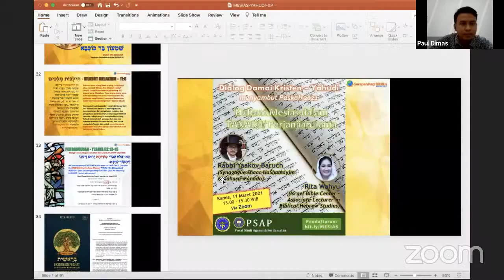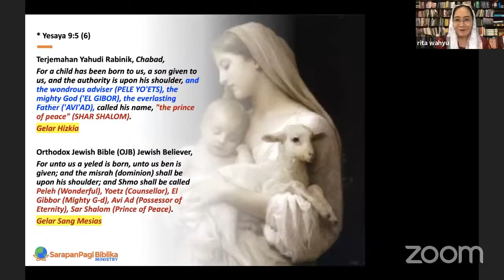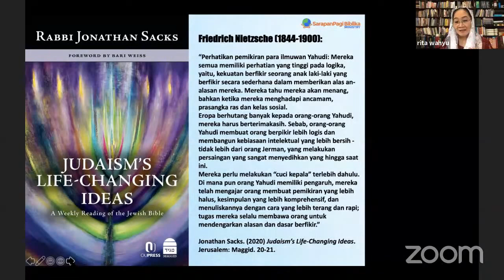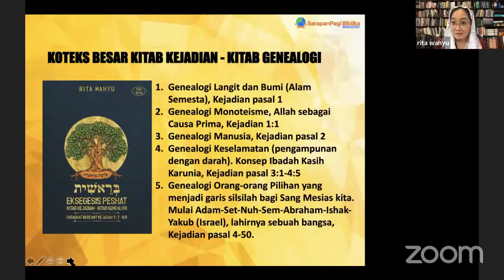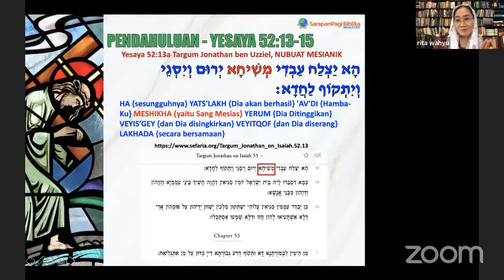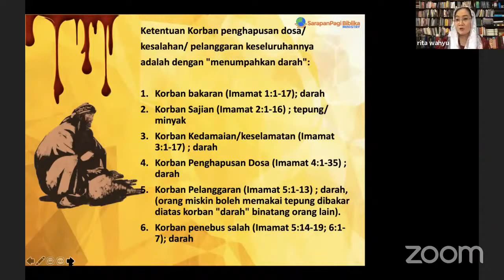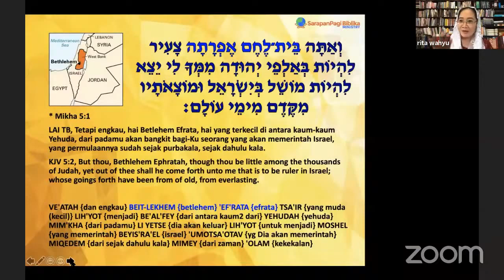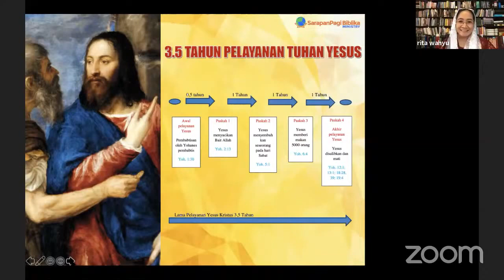Dialog Damai Kristen Yahudi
Menyambut Paskah 2021

Nubuat Mesias dalam Tanakh/Perjanjian Lama

Penyelenggara:
* PSAP Universitas Kristen Immanuel (UKRIM)
* Sekolah Tinggi Teologi Injili Indonesia Yogyakarta